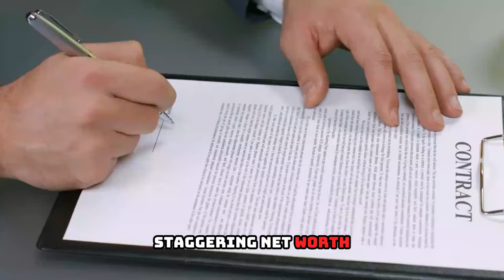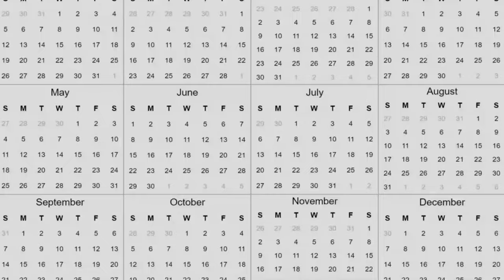Lifestyle of the RICH and FAMOUS | Travis Kelce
Dive into the extravagant and lavish lifestyle of NFL superstar Travis Kelce of the Kansas City Chiefs in this exclusive video. From dating Taylor Swift to luxury homes to exotic vacations, Kelce spares no expense in living life to the fullest. Get a glimpse into the world of one of the most stylish and impressive athletes in the game as we showcase the finer things in Kelce's life. Don't miss out on this inside look at the opulent life of Travis Kelce!